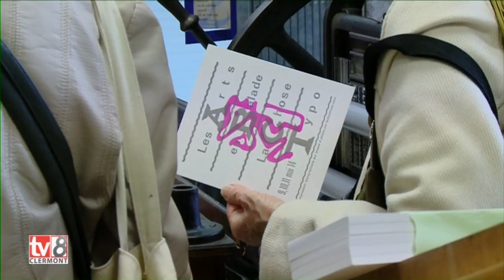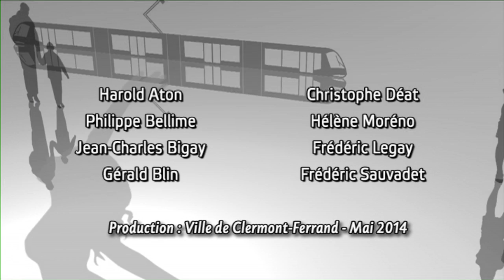Les arts en balade 2014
Cette année, ce sont près de 30.000 visiteurs qui sont allés à la rencontre de 120 artistes.